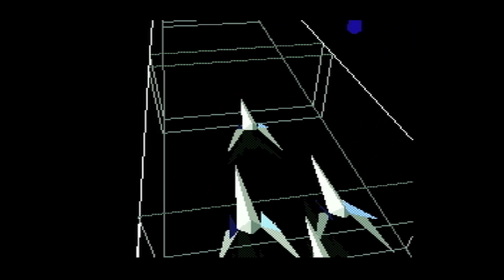Shooters De Rieles - Juegobsesión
Juegobsesión Episodio #045 - Shooters de Rieles